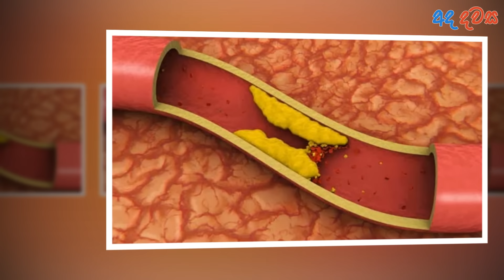සතියකට එක් වතාවක් මේ පලතුර ආහාරයට ගන්න - This Small Fruit Is A Real Treasure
This Small Fruit Is A Real Treasure: It Cures Prostate, Combats Constipation And Prevent Stomach Cancer, Colon And Intestine.